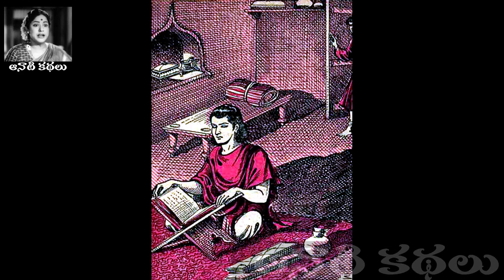Bethala Kathalu - Adbhutha Sakthulu (అద్భుత శక్తులు) - chandamama​​​​​​​​​ Kathalu Audiobook